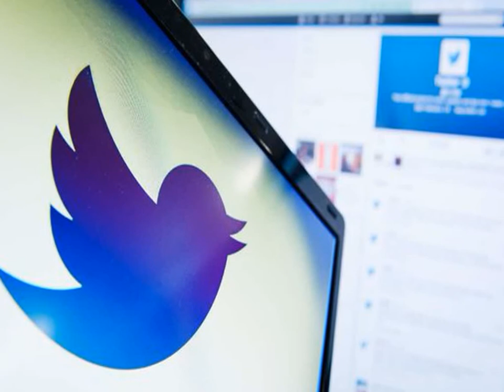Food Blogger Jack Monroe Sues Columnist Katie Hopkins For Libel Claiming 'Serious Harm' Over Tweets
Monroe claims Hopkins "defamed" her on Twitter and wants damages
Food blogger Jack Monroe is suing columnist Katie Hopkins for libel in the High Court.

She says Hopkins' tweets caused "serious harm" to her reputation and is claiming damages.

Monroe, who also campaigns on poverty issues, is asking a judge at the High Court in London to find that she was "defamed" by the former Apprentice contestant.

At the heart of the action, which began on Monday, is a posting on Twitter in May 2015.

Monroe says the tweet meant she had either vandalised a war memorial, and "thereby desecrated the memory of those who fought for her freedom and had committed a criminal act", or that she "condoned or approved" of the criminal vandalisation of a war memorial.
Twitter had erupted after a memorial to the women of the Second World War in Whitehall was daubed with the words "F*** Tory scum" during an anti- austerity demonstration.

Monroe, 28, from Leigh-on-Sea, Essex, also claims that a second tweet by Hopkins bore a "defamatory innuendo meaning" that she "approved or condoned the criminal vandalisation of the women's war memorial in Whitehall during an anti-government protest".

Her lawyer William Bennett told Mr Justice Warby: "The claimant's primary case is that by reason of the seriousness of the allegations and the scale of publication, serious harm to reputation has been caused.
A widely published allegation that someone has either vandalised a war memorial or approved of such an act will inevitably cause serious damage to reputation."

Mr Bennett said "the libel was a particular affront to her because part of her identity is as a member of a family closely involved with the armed forces".

Even after Hopkins deleted the first tweet, "she did not apologise or retract the allegation even though she knew it was false", he said.

Jonathan Price, for Hopkins, told the judge in written argument that her case was that "this relatively trivial dispute arose and was resolved on Twitter in a period of several hours".

He argued that "no lasting harm, and certainly no serious harm", to Monroe's reputation resulted from it.

Mr Price said her case was that "these proceedings are an unnecessary and disproportionate epilogue to the parties' otherwise forgotten Twitter row".

Monroe rejected Mr Price's suggestion that rather than it being the worst thing to happen to her on Twitter, which was her evidence, it was in fact the best thing because it gave her the opportunity to bring the proceedings.

She told the court: "These proceedings have been a nightmare. It has been an 18-month, unproductive, devastating nightmare.

"I did not want to be here today. I have offered several times though my lawyer to settle these proceedings outside court.

"This is the last thing that I wanted to be doing."

The case continues.